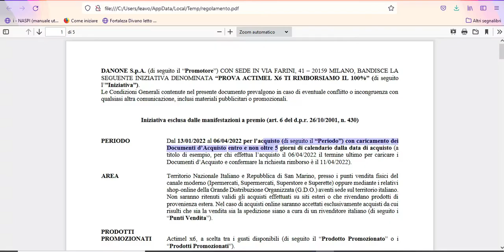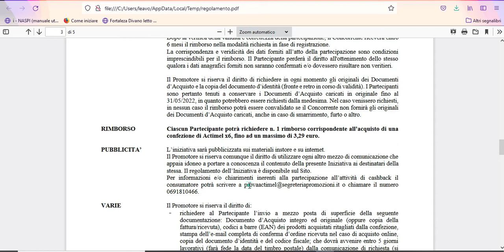actimel 100% rimborsato fino 30 04 22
Oggi vi mostro come ottenere fino a 3,29 euro di rimborso comprando actimel fino al 31 aprile 2004

fai una carta ricaricabile per ottenere in modo sicuro i tuoi cashback!

Ti serve una carta per pagare i tuoi acquisti online
YAP: DENISEPOI

❥CHECKBONUS…. scarica l'app e inserisci il codice f99p6g
❥BERUBY (CASHBACK)NO SCADENZA
❥BESTSHOPPING (CASHBACK) NO SCADENZA
(RICEVERAI 5 EURO DI ACCREDITO BONUS SUL TUO ACCOUNT)

link negozi
❥NELMULINOCHEVORREI (MULINO BIANCO) RICEVI 20 CHICCHI DI GRANO
XF5XM8RJAX
5C581PV9X5
se usate uno di questi due codici scrivetemolo sotto l'ultimo video pubblicato, così ne genero altri per chi ha bisogno per iscriversi
❥BANGGOOD
Hey friends! I am a VIP1 who has been enjoying Banggood for over 2269 days. I have found lots of high-quality and low-cost products. Come on! Join now to get $20.

BOX:

box mensile di prodotti novità di tutti i generi  con mio link 6 euro di sconto

QUI' TROVATE L'ARTICOLO CON IL VIDEO PER SAPERE COSA è LA DEGUSTABOX!

makeup maschere giapponesi

in aggiornamento mancano i link sondaggi
TOLUNA:

If you are a company interested in my channel and would like me to try some of your products that I may review them write to me here

→ contatti:

Tutti i prodotti che vi recensisco o segnalo, sono stati acquistati con i miei soldi , nessuno mi paga per fare video. se collaboro con qualche azienda (magari) , sarò io la prima a dirvelo..come ad esempio i video su trnd, desideri magazine, zubb, theinsiders.eu dove ricevo i prodotti gratis , ma comunque non mi pagano per fare video